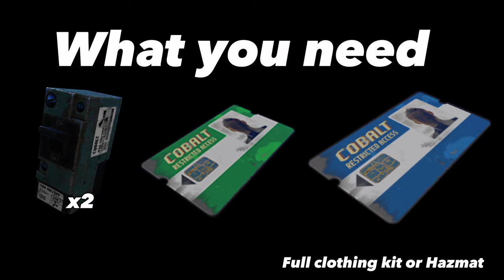How to run Airfield in under 4:00 Minutes!!! Stop Running Airfield Wrong!!! 2023 console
Song - Eclipse by Jim Yosef